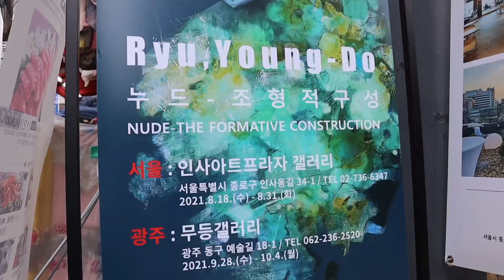[전시소식] 류영도 화가 개인전/ 누드- 조형적 구성 Artist Ryu, Young-Do Solo Exhibition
안녕하세요~ 체널 운영자 지성현입니다.

 이번 채널 개편을 하면서 다음 몇가지 사항에 중점을 두려고 합니다.
첫번째, 전국을 발로 뛰며 미술을 비롯한 다양한 분야의 예술가들의 작품과 작품세계를 소개하고 동시에 예술품 유통에도 기여 할 것입니다.
두번째, 전시회,공모전 등 미술계 소식 그리고 음악, 연극,영화 등 공연예술계 소식들을 전하겠습니다.
세번째, 그림을 배우고자 하는 분들을 위해 전국 각지의 화실을 선정 소개하겠습니다.

그밖에 시청자들의 니즈에 부응하는 다양한 프로그램을 제작할 예정입니다.
앞으로도 많은 성원 부탁드립니다.
감사합니다.

문화예술 TV 지성현(CF감독)

취재 및 작품문의 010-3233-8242 (지성현 감독)